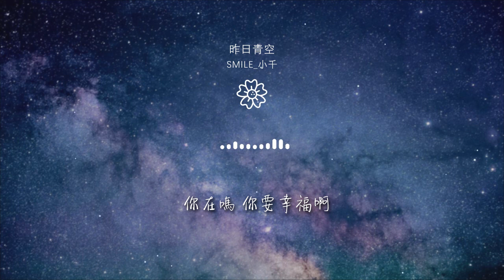Smile_小千 - 昨日青空『我好想你 在起風的夜裏』【動態歌詞Lyrics】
昨日青空

00:00  作詞 : 唐恬
00:01  作曲 : 錢雷
00:14 忽然 一瞬間長大
00:19 就像 被時間的手 擦模糊的畫
00:26 我們啊 各自要去哪

00:31 問題好傻 誰又能 回答
00:40 想念從 不說話
00:45 來不及的再見 多喧譁
00:52 陪我看大雨落下
00:57 潮溼的心 滴滴答答 帶着溫柔 又想起你啊

01:07 我好想你 在起風的夜裏
01:10 我好想你 在人羣的縫隙
01:13 你聽見嗎 這一句喜歡你
01:17 追得上你背影嗎
01:20 那些大喊過的名字 沒完成的約定

01:23 全都藏在心底 開出寂寞的花
01:26 你好嗎 爲什麼長大就要走散啊
01:33 你現在在哪裏 隔我多遠距離
01:36 是否勇敢飛行 有沒有人愛你
01:40 每當我想起你 世界突然安靜

01:43 你也一樣嗎
01:46 青春有你出席 不是爲了讓你缺席
01:49 好想沿着回憶 狂奔向你 昨日的青空
01:55 隨少年 揮手消失在 人海之中
02:02 你在嗎 你能聽到嗎

02:08 我想你啊
02:39 我好想你 在起風的夜裏
02:43 我好想你 在人羣的縫隙
02:46 你聽見嗎 這一句喜歡你
02:49 追得上你背影嗎

02:52 那些大喊過的名字 沒完成的約定
02:55 全都藏在心底 開出寂寞的花
02:59 你好嗎 爲什麼長大就要走散啊
03:05 你現在在哪裏 隔我多遠距離
03:08 是否勇敢飛行 有沒有人愛你

03:12 每當我想起你 世界突然安靜
03:15 你也一樣嗎
03:18 青春有你出席 不是爲了讓你缺席
03:22 好想沿着回憶 狂奔向你 昨日的青空
03:27 隨少年 揮手消失在 人海之中

03:34 你在嗎 你要幸福啊
03:40 我想你啊